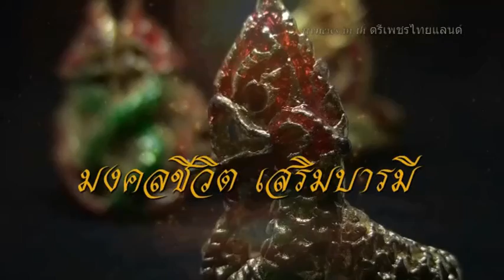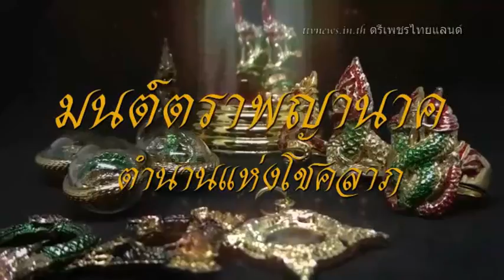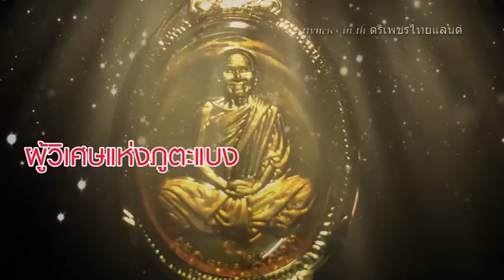เพชรพญานาคตามรอยล่า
ttvnewwsไวพจน์ เพชรสุพรรณ http___bit.ly_1JgPryV กดติดตาม - YouTubeแหล่ชีวประวัติ พระครูธรรมสรคุณ (เขียน ขนฺธสโร) วัดกะทิง เขาคิชฌกูฏ ไวพจน์ เพชรสุพรรณ ชมเพลงแหล่หลวงพ่อเขียนทั้งหมด กดติดตาม หลวงพ่อเขียน ขนฺธสโร หรือ ท่านพ่อเขียน, หลวงปู่เขียน พระเกจิอาจารย์อีกท่านหนึ่งแห่ง จันทบุรี อดีตเจ้าอาวาสวัดกะทิงท่านเป็นผู้มีอิทธิฤทธิ์และมีอิทธิปาฏิหาริย์ มีวิชาอาคมอันแก่กล้า โดยเฉพาะ ท่านสามารถใช้เวทมนตร์ สะกดพวกสัตว์ป่า ไม่ให้ออกมาเพ่นพ่าน ในตอนที่ เขาคิชฌกูฎ ได้เปิดให้ผู้คนขึ้นมาสักการะพระพุทธรูป ไหว้พระ และมากราบนมัสการท่าน อ่านต่อ